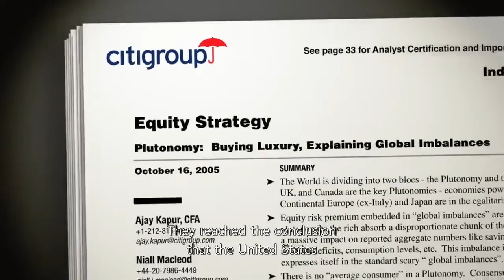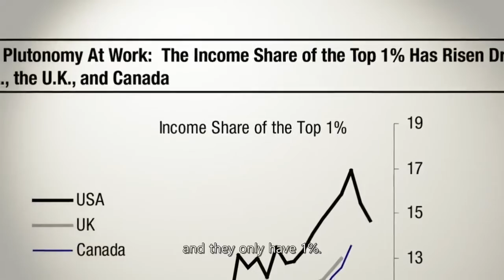Q&A - 자본주의와 민주주의는 양립할 수 있는가? Can capitalism and democracy co-exist side by side?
자료원 :  Capitalism a love story 2009